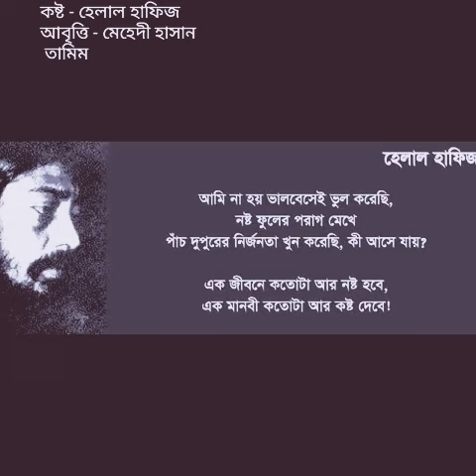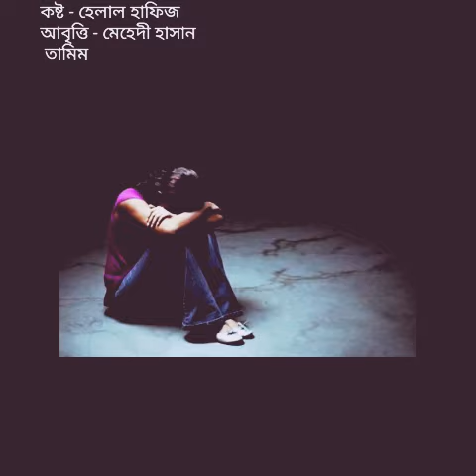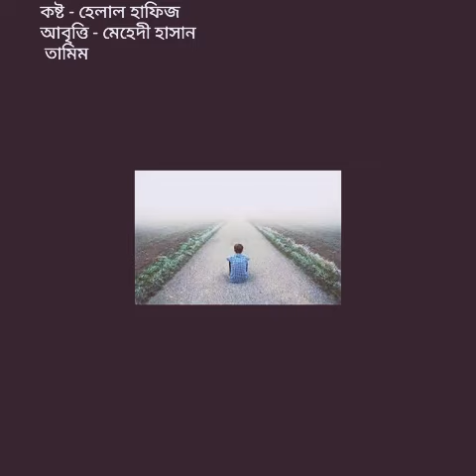Kosto হেলাল হাফিজ।Helal Hafiz। কষ্ট।abritti new video। Mehedi Hassan Tamim Abritti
কষ্ট নেবে কষ্ট
হেলাল হাফিজ
Kosto। Helal Hafiz